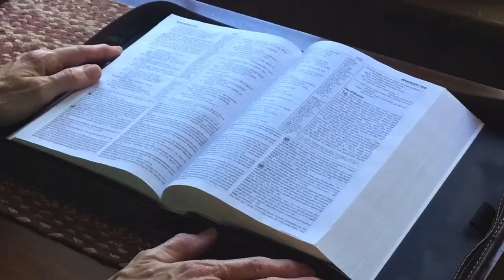Launch with Pastor Brian, 9/16/20